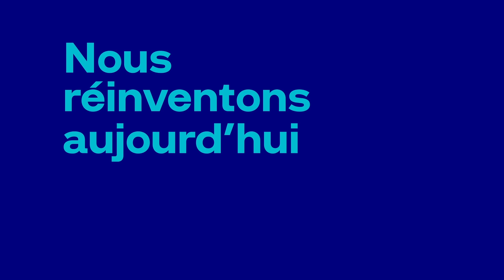KRYS GROUP dévoile sa nouvelle identité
KRYS GROUP se réinvente ✨
Nous sommes fiers de vous présenter notre nouvelle identité : un nouveau logo et un nouveau territoire graphique, qui redonnent tous ses sens à notre coopérative.
👁‍🗨 Des formes stylisées qui représentent l'optique et l'audition, pour revendiquer notre statut d'acteur de santé responsable et engagé.
👁‍🗨 Un graphisme fort et moderne, qui reflète notre esprit de conquête.
👁‍🗨 Un univers coloriel plus lumineux et rayonnant pour célébrer notre énergie collective et nos valeurs de partage et de solidarité.
En bref, un nouvel écrin pour que rayonne ce collectif qui nous est cher et qui nous porte.